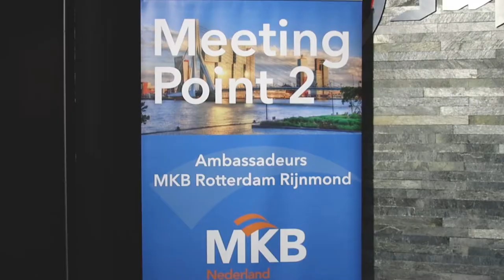MKB Rotterdam Rijnmond | Ledenfestival 2019 - Aftermovie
De aftermovie van het MKB Rotterdam Rijnmond Ledenfestival 2019! Een toffe dag waar leden bij elkaar komen om te netwerken, een workshop bij te wonen of speeddates aan te gaan! We kunnen terug kijken op een geslaagde dag en zien hopelijk nieuwe relaties of samenwerkingen ontstaan!